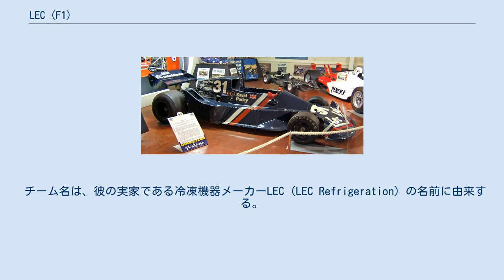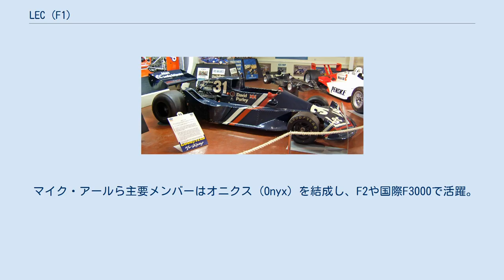LEC (F1)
LEC（LEC Refrigeration Racing）は、1977年にF1に参戦していたコンストラクター。
 コンストラクターとしての参戦は1977年からだが、1973年にはマーチのシャシーを購入して参戦している。
 1973年、イギリス人ドライバーデビッド・パーレイが自分を走らせるために自らオーナーとなりチームを設立。
 チーム名は、彼の実家である冷凍機器メーカーLEC (LEC Refrigeration) の名前に由来する。
 この年はマーチ・731を購入して5戦に出場(うち1戦予選落ち)。
最高位はイタリアGPでの9位に留まる。
翌年、パーレイがトークンへ移籍。
その後もパーレイがF2などに活動を場を変えたことから、LECの名はしばらくの間F1から無くなっていた。
 LEC・CRP1 1977年にオリジナルマシン「LEC・CRP1」を引っ提げて4年ぶりにF1に復帰。
コンストラクターとしての参戦を開始する。
チームは第5戦よりエントリーしたものの予備予選を突破できず、1戦欠場後の第7戦ベルギーGPで決勝レース初出走を果たす。
そこから3戦連続で決勝に進出するも、最高位はベルギーGPでの13位に留まっていた。
 そんな中、第10戦イギリスGPの予備予選にてパーレイが生死を彷徨う大クラッシュを喫してしまう(詳細はデビッド・パーレイ#大クラッシュを参照)。
このクラッシュが原因でパーレイはF1からの引退を余儀なくされ、チームもそれに伴い消滅した。
 マイク・アールら主要メンバーはオニクス (Onyx) を結成し、F2や国際F3000で活躍。
1989年から1990年までF1に参戦した。
 (key)